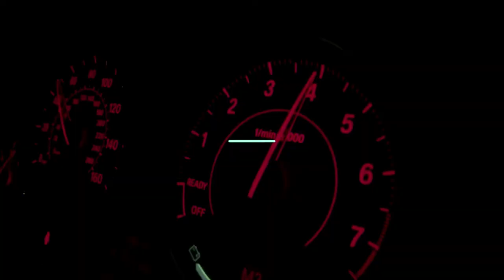HONDA CIVIC takes NISSAN GTR to gapplebees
In this video we went to a drag strip and seen some nice cars but mostly American muscle. Good event